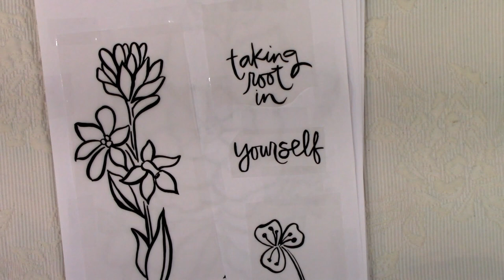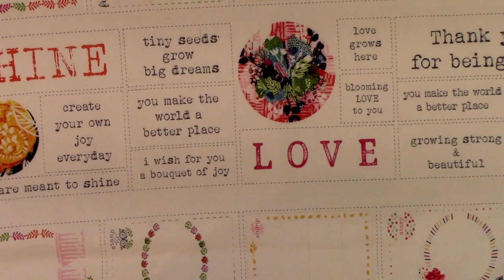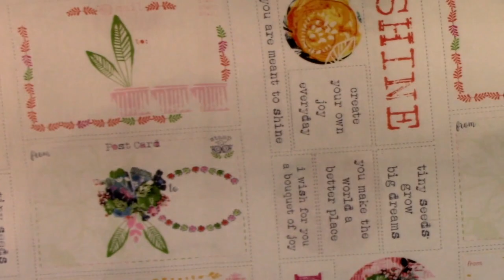kelli may krenz, boho blooms